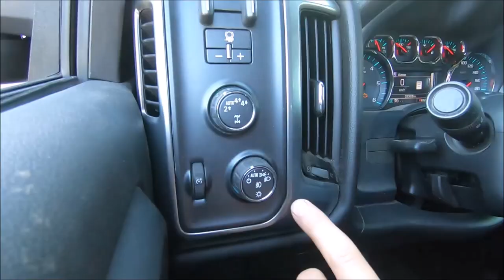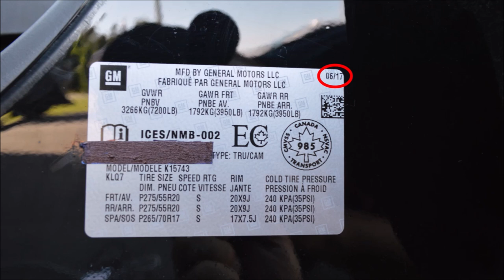Installation filage et miroir de remorquage GMC Sierra et Chevrolet Silverado 2014-2019 limited.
Installation complète du filage et miroir de remorquage GMC Sierra et Chevrolet Silverado 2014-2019 limited. Si vous acheter a une autre endroit, vous n'aurez pas le filage comme présenter dans ce vidéo.